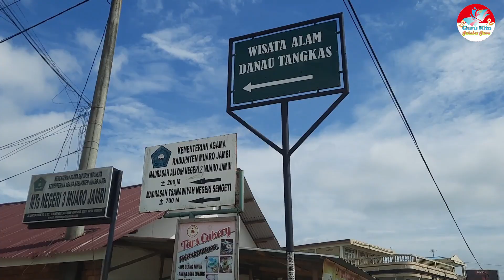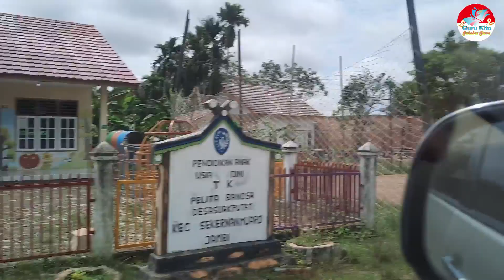Wisata Alam Danau Tangkas Jambi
Trip para pengajar di channel Guru Kito ke Wisata Alam Danau Tangkas Muaro Jambi